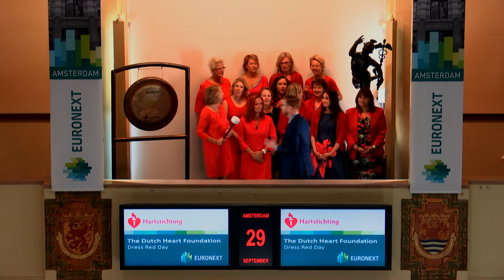Hartstichting bezoekt Beursplein 5 op Dress Red Day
Ter gelegenheid van de 'Dress Red Day' van de Hartstichting kleurt de beurs in het rood. Op Dress Red Day, ieder jaar op 29 september, roept de Hartstichting alle vrouwen in Nederland op iets roods te dragen om zo aandacht te vragen voor hart- en vaatziekten bij vrouwen.

Hart- en vaatziekten zijn doodsoorzaak nummer 1 bij vrouwen; jaarlijks overlijden er 20.000 vrouwen aan de gevolgen van hart- en vaatziekten. Bij vrouwen worden deze vaak in een laat stadium herkend. Bovendien weten artsen nog niet hoe vrouwen het beste behandeld kunnen worden. De meeste diagnose- en behandelmethoden zijn in het verleden getest op mannen en vanwege de man-vrouw verschillen niet direct toepasbaar op vrouwen.

Dress Red Day is al jarenlang de laatste dag van de jaarlijks terugkerende vrouwencampagne van de Hartstichting. In de campagne van 2016 staat de HartenVrouw centraal. Een HartenVrouw accepteert niet dat hart- en vaatziekten nog steeds doodsoorzaak nummer 1 zijn bij vrouwen.